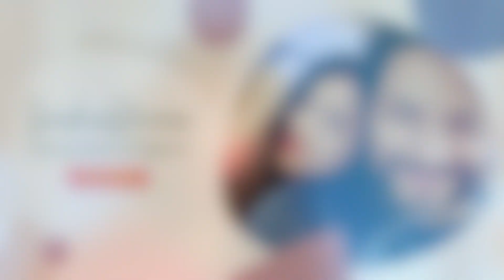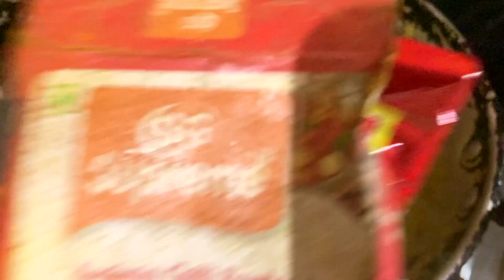Mutton Curry Homemade | ଦେଖନ୍ତୁ କେମିତି ବନେଇଲୁ ମଟନ ତରକାରୀ | Odia Vlog #5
ଆଜି ବହୁତ ଦିନ ପରେ ଘରେ ହେଇଥିଲା ମଟନ ତରକାରୀ, ଘରକୁ ମୋର (ରଜଶ୍ରୀ ର) ବଡ ଭଉଣୀ, ଓ ଦୁଇ ଝିଆରୀ ବି ଆସିଛନ୍ତି । ତେଣୁ ଆଜିର ଭିଡ଼ିଓରେ, ଆମେ ଏହି ମଟନ ତରକାରୀ କେମିତି କଲୁ ସେଇଟା ଦେଖାଉଛୁ । ଯଦି ଆପଣଙ୍କୁ ମଧ୍ୟ ମଟନ ତରକାରୀ ଭଲ ଲାଗେ, କମେଣ୍ଟରେ ଜଣେଇବେ ।